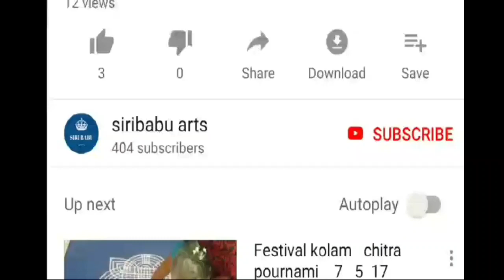Vara lakshmi vratham muggulu || vara Lakshmi rangoli design's || Friday rangoli design's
varalakshmi rangoli,
varalakshmi rangoli designs,
varalakshmi vratham rangoli,
varalakshmi pooja rangoli,
varalakshmi festival rangolivaralakshmi muggulu,
varalakshmi pooja muggulu,
varalakshmi vratham special mugguluvaralakshmi muggulu,
varalakshmi vratham muggulu,
varalakshmi pooja muggulu,
varalakshmi vratham muggulu,
varalakshmi pooja muggulufriday muggulu lotus,
friday muggulu with colours,
friday muggulu designs with dots,
friday muggulu designs,
friday muggulu side designs,
friday muggulu without dots,
friday muggulu simple with dots,
friday muggulu friday muggulu,
friday chukkala muggulu,
friday chinna muggulu,
friday laxmi devi muggulu,
friday special muggulu with dots,
muggulu designs for friday,
friday geethala muggulu,
friday melikala muggulu,
new friday muggulu,
muggulu on friday,
friday padmam muggulu,
friday peeta muggulu,
friday rangoli mugguluvaralakshmi rangoli,
varalakshmi rangoli designs,
varalakshmi vratham rangoli,
varalakshmi pooja rangoli,
varalakshmi vratham muggulu,
friday muggulu designs,
friday chukkala muggulu,
friday chinna muggulu,
friday geethala muggulu,
friday melikala muggulu,
new friday muggulu,
muggulu on friday,
friday padmam muggulu,
friday peeta muggulu,
friday rangoli muggulu,
friday special muggulu,
friday vese muggulu